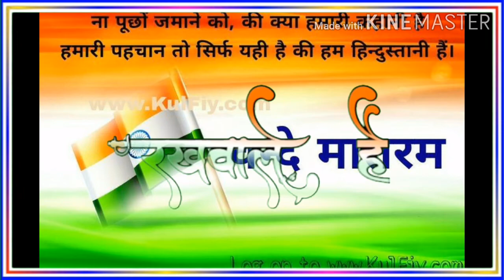New whats app status | latest whats status| Independence Day whats app status | nye status